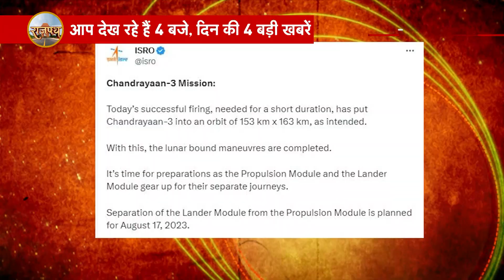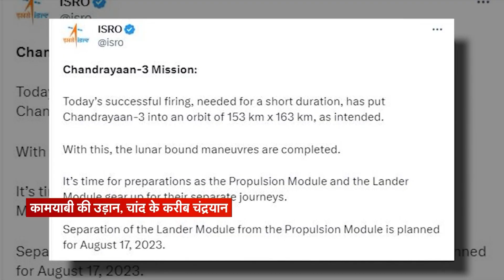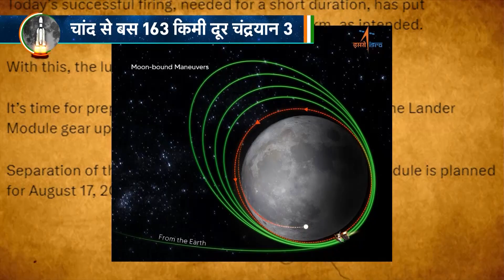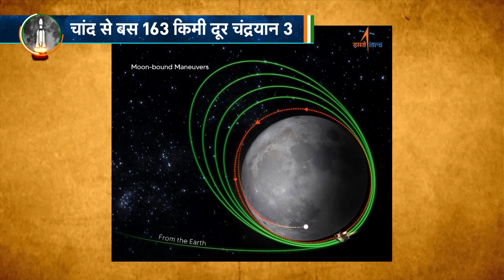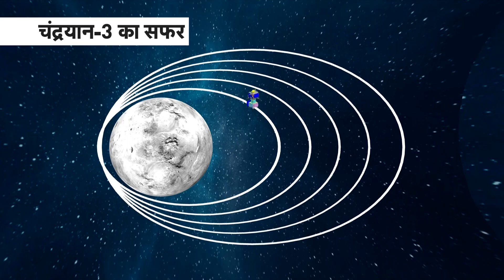Chandrayaan-3 Location: अंतरिक्ष से आई बड़ी खुशखबरी ! इस तरह होगी चंद्रयान की चंद्रमा पर लैंडिंग!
Chandrayaan-3 Location: चंद्रयान -3 मिशन ने एक मील का पत्थर हासिल कर लिया है क्योंकि इसने कक्षा गोलाकार चरण को सफलतापूर्वक पूरा कर लिया है जो अपने लक्ष्यों की दिशा में एक महत्वपूर्ण कदम है.  अब चंद्रयान चांद से कुछ ही किलोमीटर की दूरी पर है।

Chandrayaan-3 mission has achieved a milestone as it has successfully completed the orbit rounding phase which is a significant step towards its goals. Now Chandrayaan is only a few kilometers away from the moon.